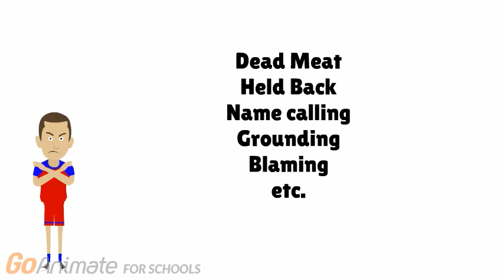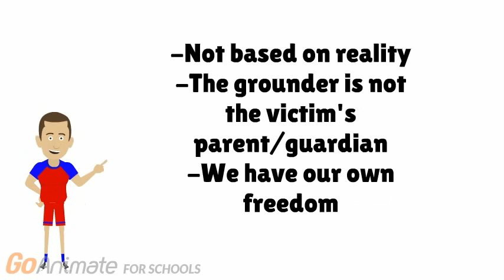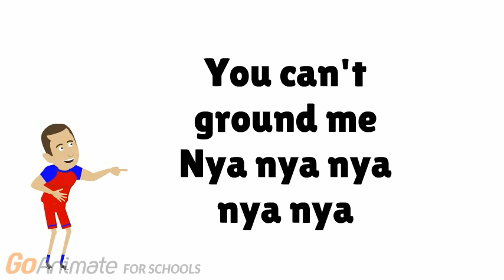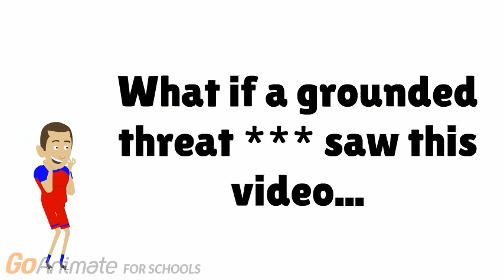The Rant of Grounded Threats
So, after a year of now doing any rants, I decided to redo them in a mature way. Grounded threats have been active for a long time now and it needs to stop right now.